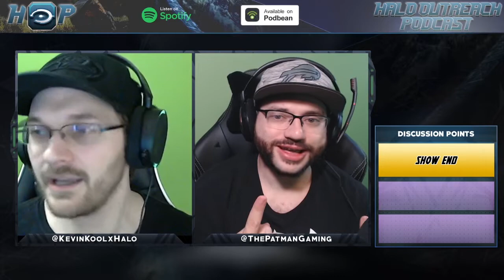Halo MCC News | Abysmal Halo 2 Launch | Halo Outreach Podcast Ep. 38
In this 38th episode of the Halo Outreach Podcast, we go over some Halo MCC news on PC. We cover the launch of Halo 2 on PC as well as go over the bugs introduced to MCC on Xbox.